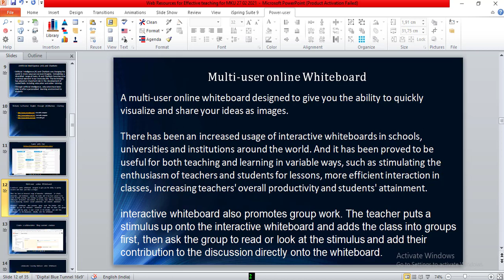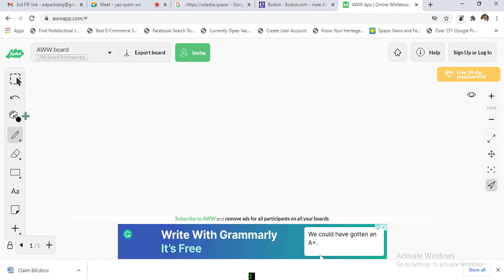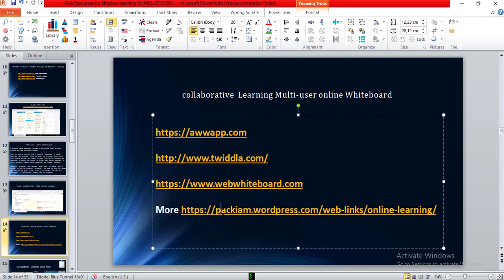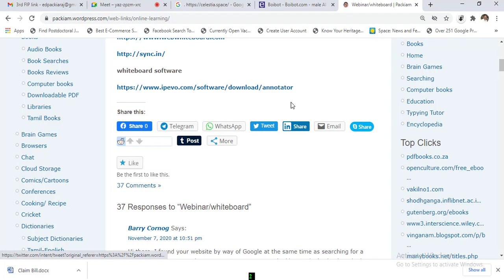#6 OER Free web Resources for Effective Teaching & Learning multi-user Interactive whiteboards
Free web Resources for Effective Teaching and Learning Part 6  Open educational resources OER  guides to free Online multi-user Interactive whiteboards which helps to Morden scientific teaching mathod Collaborative learning. Here useful websites, free software and online tools (online whiteboard | smartboard) for e-learning and web based learning, such as iweb, jam board  are explained

This is a  part of lecture on Free web Resources for Effective Teaching and Learning to the participants of 4th faculty development programme contacted by Madurai Kamaraj University (MKU-MHRD-HRDC)

4. Free web Resources for Effective Teaching and Learning Part 4 Chatting with computers using Artificial Intelligence websites

7. Free web Resources for Effective Teaching and Learning Part 7 Interactive Quiz for English Grammar

9. Free web Resources for Effective Teaching and Learning Part 9 Interactive Simulations Java Applets For Engineering, Physics, Chemistry